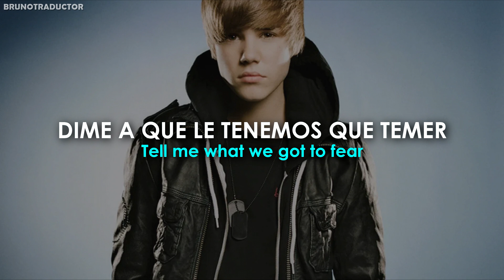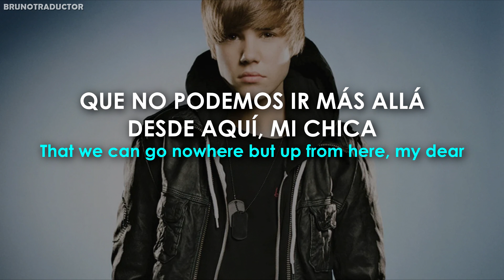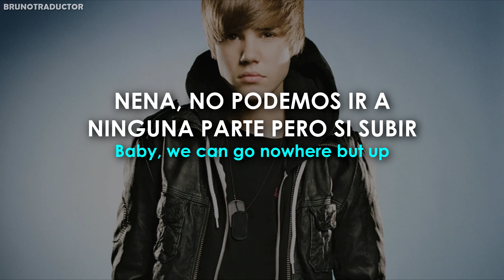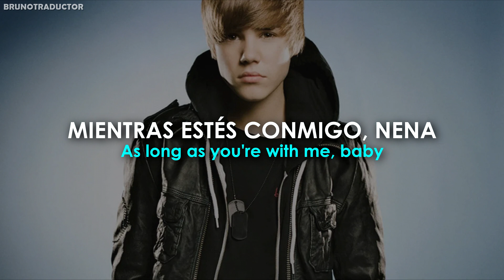Justin Bieber - Up // Lyrics + Español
•Artista: Justin Bieber
•Canción: Up
•Álbum: My Worlds
•Año: 2023
o
Justin Bieber - Up. Lyrics on screen - Subtitulado al español. Justin Bieber - Up. Lyrics - Traducido al español. Letra inglés - español.